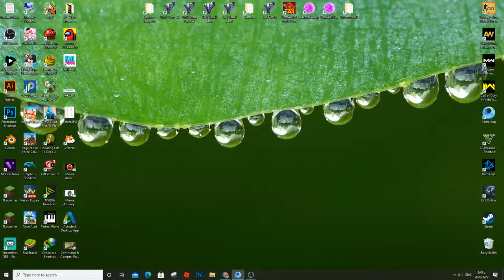PUBG Mobile Android Gameplay